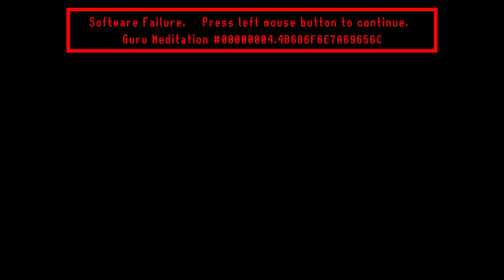Elden Ring - Boss - Deathbird - Weeping Peninsula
This boss appears only at night.

Drops:
• 3900 Runes
• Sacrificial Axe